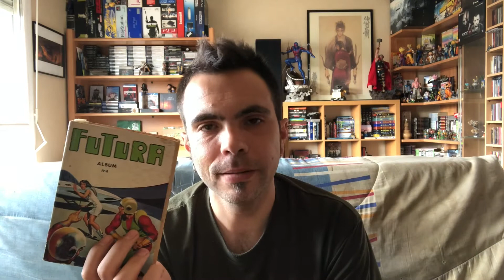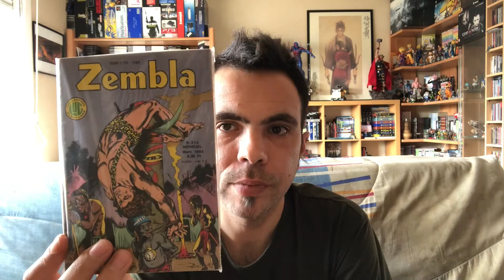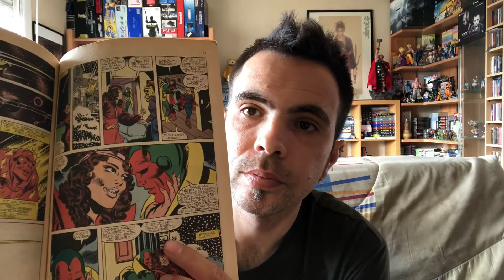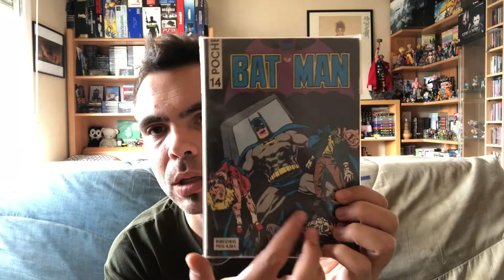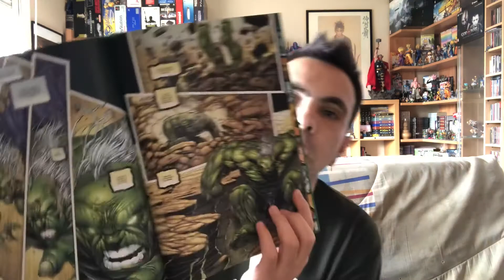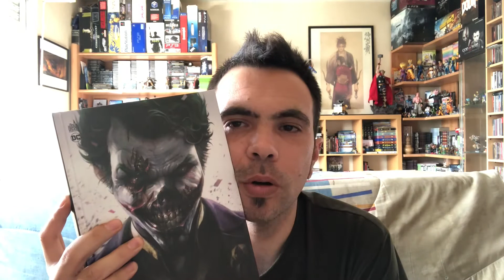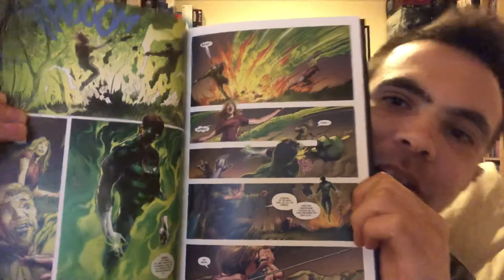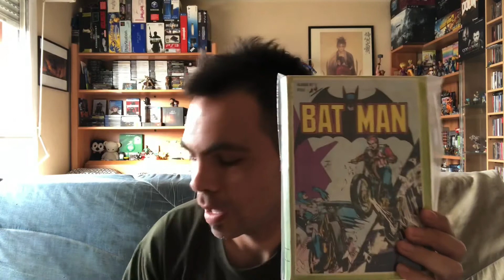[ Parlons de ... ] Episode 1 - Les Comics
Yop les gens
Nouvelle rubrique sur la chaîne ; parlons de ...
Je vais vous parler de mes premières expériences en rapport avec le sujet de la vidéo
De mes souvenirs d enfance ou d adolescence, de la nostalgie que j ai
J espère que ça va vous plaire, c est une première pour moi donc soyez indulgent, donnez moi des conseils pour améliorer le concept
Bisous